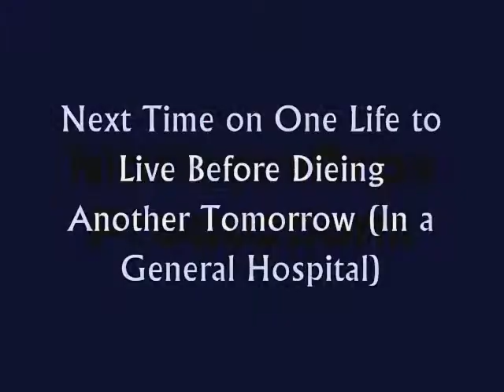Soap Opera Preview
A suspenseful preview for the new hit soap opera.